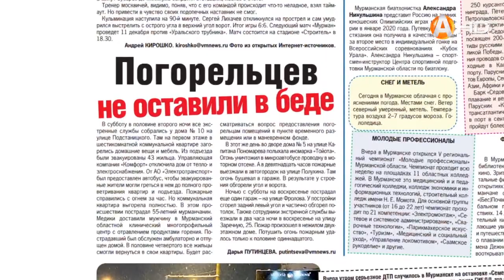О подробностях пожара в 6-комнатной коммунальной квартире рассказывает «Вечёрка»